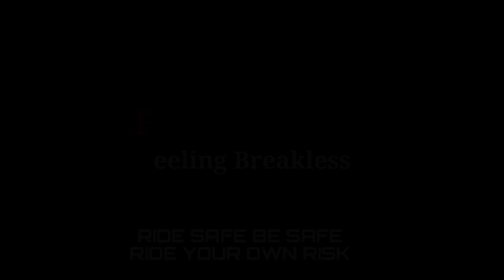Brand New YEZDI Hui Crashed Don't buy YEZDI😡|| Epic moments😯|| stunt on minni mumbai (Marin drive)